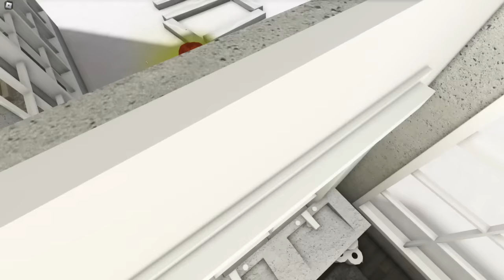i move in with CHAD **he tickles my toes 🫣**